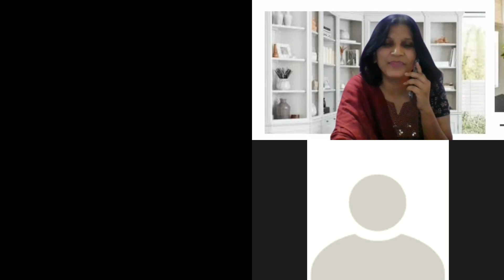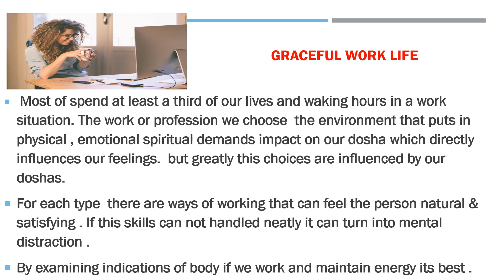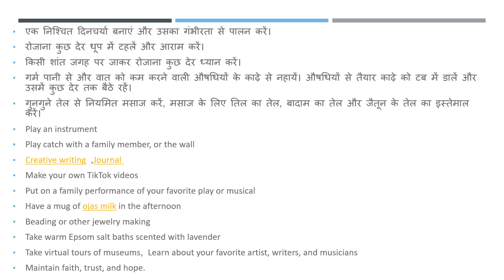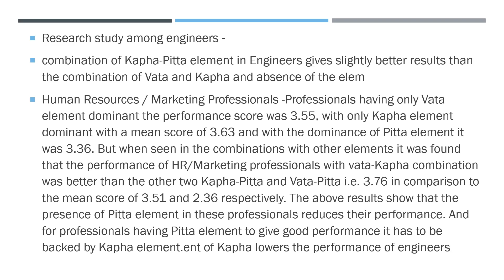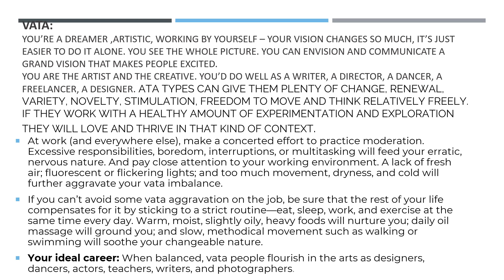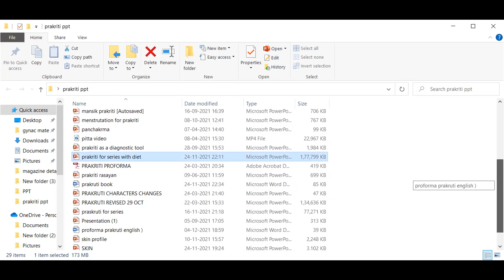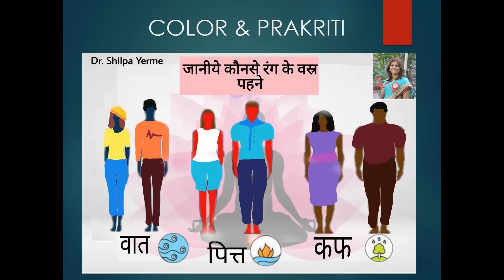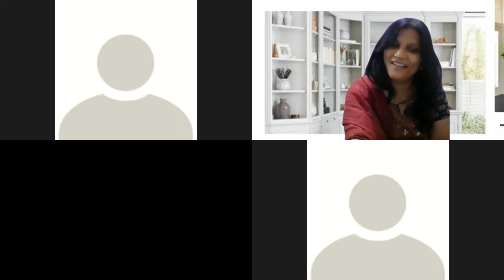work life & prakriti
in this video work life and role of ayurved prakriti is explained . almost 1/3 rd of human life is influenced by work . in this video how to work according to prakriti is explained.